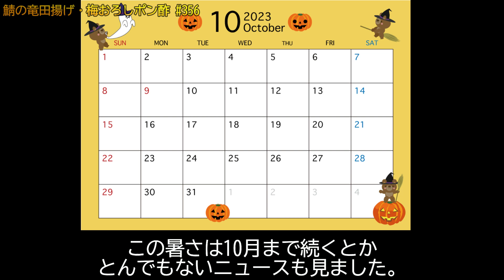食欲不振や夏バテに効果抜群！「鯖(さば)の竜田揚げ・梅おろしポン酢」の作り方 # 356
今夏はかなり暑いですね。10月まで続くとかのニュースもありましたが、とんでもない話と思いました。
暑さにより食が細くなり、栄誉足りずダルさが強くなるという悪循環に陥っていませんか？
それって夏バテの諸症状です。

風邪をひいてから風邪薬を飲んでも遅いように、夏バテしてから気を付けても効果は薄いです。
だし(# 352)もそういったコンセプトでしたが、こちらは尚いっそう力強い料理で効果も抜群です。
日々の食の中で抵抗力をつけましょう。

そして2023年の立秋は8月8日。暦の上では秋に入りました。
なので別名「紅葉揚げ」とも呼ばれる竜田揚げの動画を前倒しで上げました。

梅はクエン酸が豊富で疲労回復や血液サラサラ効果、食中毒予防などの効果が有名ですが、
夏バテ防止にも効果があります。それに消化を助け、胃を丈夫にする大根おろしを合わせます。

鯖にはDHAやEPAの効果は今更ですが、悪玉コレステロールや中性脂肪を減らし、
ナイアシンも豊富で疲労効果効果も高いです。

そしてポン酢には、内臓脂肪の減少や血圧低下、血糖値上昇の抑制などの効果があります。
玉ねぎも梅に近い効能ですね。あと今回はアンチエイジング食材が多いですね。

大葉には老化を予防するβｰカロテンや美肌作りに欠かせないビタミンB2など健康に役立つ栄養素が含まれています。
さらに骨や歯を作るカルシウムや腸内環境を整える食物繊維が豊富で便秘解消効果もあります。

ミネラルが豊富なごまには、ごまにしか含まれない成分「ゴマリグナンビタミン」があります。
こちら高い抗酸化作用もあり、含まれるセサミンにはアンチエイジング効果も期待されています。

おいしいだけで無く、これらメインやサブとなる材料は全て体に良いです。
しかも相性のいい食材同士で効能に相乗効果があります。
今回の料理はそういった効能の調和に力を入れました。鶏むね肉や豚ロース肉で作ってもおいしいですね。

ここまで健康うたっていますが冒涜的にマヨネーズも合います。
時には倫理観を捨て去り挑みましょう。

・Effective for a loss of appetite and summer fatigue!
　How to make "Deep-fried mackerel with Umeboshi paste and ponzu sauce" # 356

冷凍さばフィレ 2枚
大根おろし　　 70g
大葉　　　　　 2枚
白ごま

・浸け地
料理酒     50ml
みりん     50ml
濃口醬油   50ml
水　　　　100ml

片栗粉
サラダ油
ポン酢

🎥チャプター
0:00　あっついぜ～
0:34　サバのお掃除①ヒレと腹骨
1:17　サバのお掃除②中骨抜き
1:58　地に浸ける
2:14　添えにオニオンスライス
2:42　大葉をきざむ
3:26　梅おろしを作る
3:53　サバに片栗粉を付けて揚げる
4:25　カットして盛り付ける
4:57　完成！いただきたいです
6:28　ED/材料おさらい

🎦関連動画
1:34

3:21

5:48

アンチエイジング（抗加齢）に効果あり「かすべの煮付け・から揚げポン酢」の作り方 # 251【北海道の郷土料理①】

🎵BGM
Sweet vermouth
CT-NV-17

"Diamond"/ZUKISUZUKI

Laid_Back3
Harvest5

ほぼ一汁一菜ですが、おうちごはんを楽しく美味しく食べています。
ごちそうさまのお粗末様でした。

励みになるので応援の程よろしくお願いします。
ほぼ毎日料理上げてます